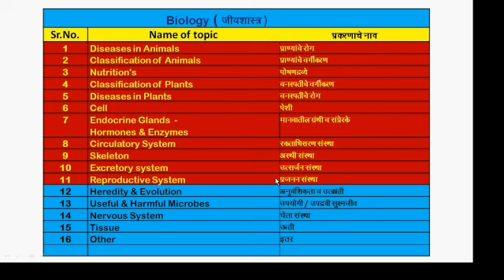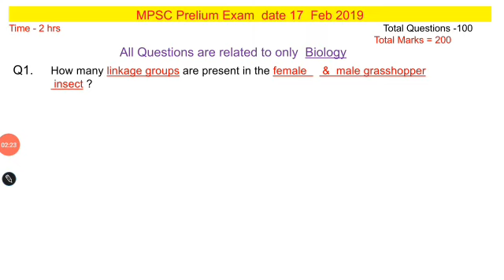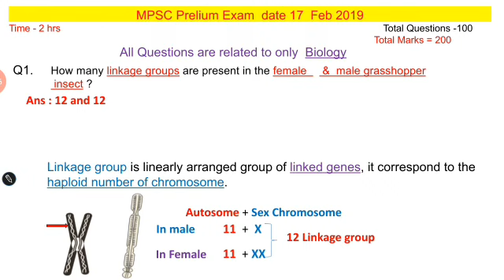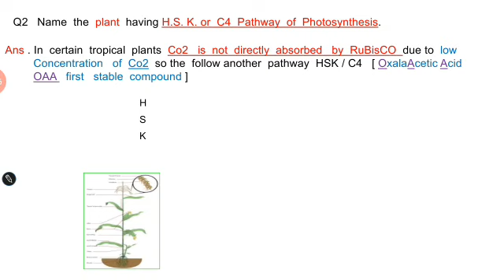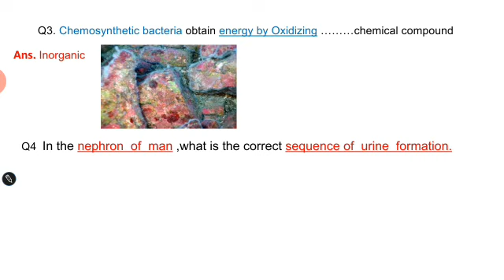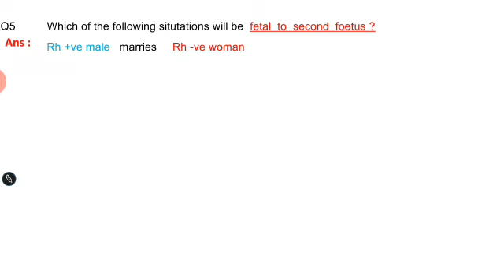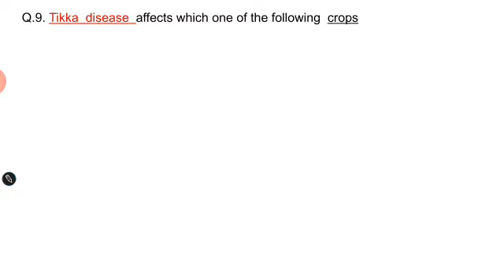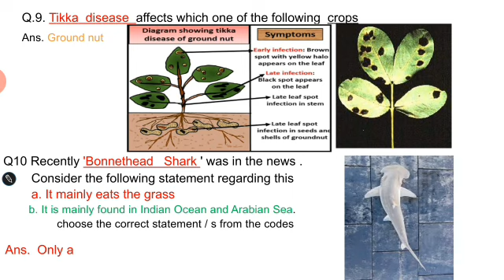MPSC पुर्व परीक्षा 2019 ला फक्त biology विषयावर विचारले गेलेले प्रश्न संपूर्ण विश्लेषणासहीत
In this video we are studying about
Biology Syllabus for MPSC pre.exam

All biology questions asked in pre 2019
exams with detailed explanations.